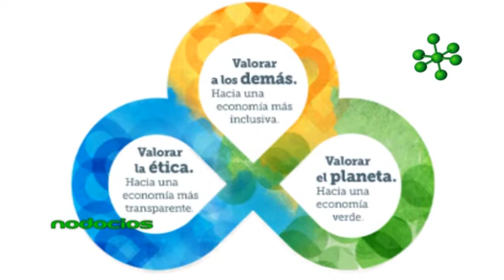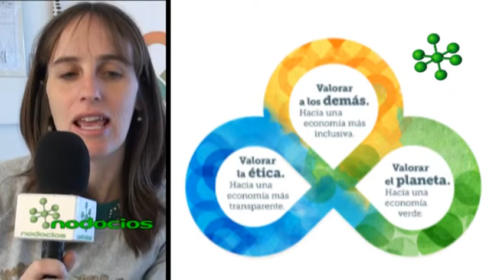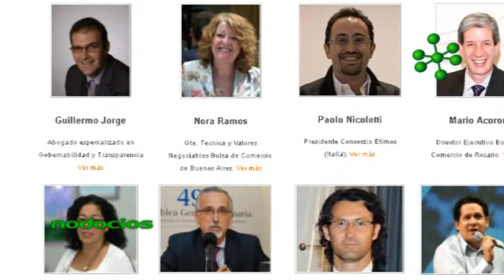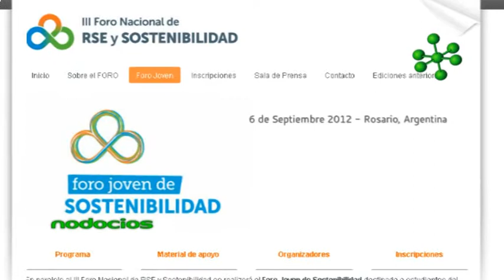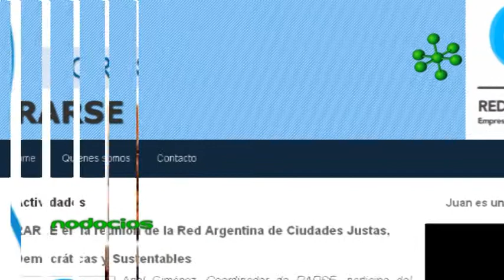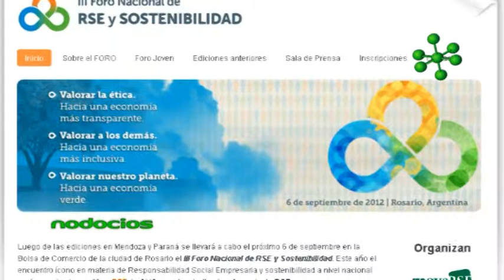FORO NACIONAL RSE GIMENEZ SCARAFIA QUIROZ NODOCIOS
Valores para una Nueva Economía| III FORO NACIONAL RSE Y SOSTENIBILIDAD

El 6 de Septiembre del 2012 en la Bolsa de Comercio de Rosario se realizará la tercera edición del Foro organizado por la Red Argentina de RSE y MoveRSE. Los disertantes y las mesas de debate focalizarán en tres ejes principales: Valorar el planeta, valorar la ética y valorar a los demás.